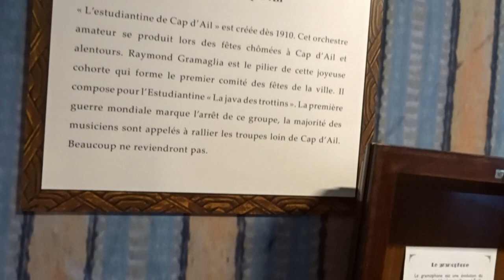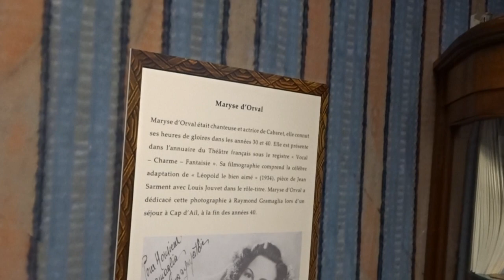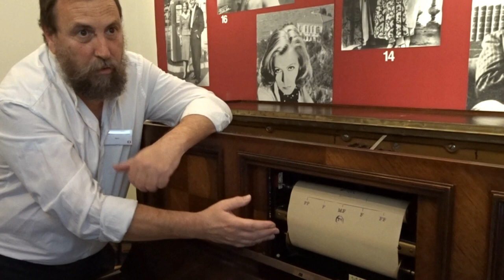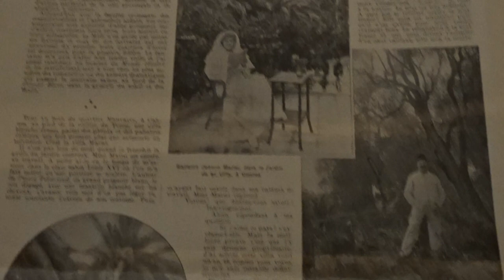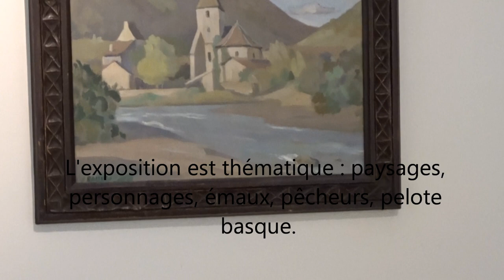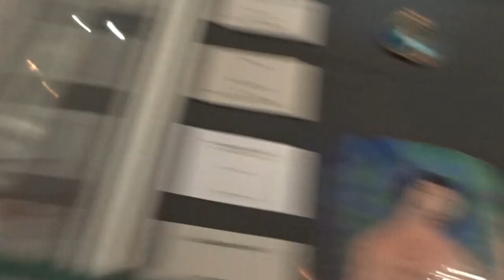La villa les Camélias à Cap d'Ail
Ce musée décrit l'histoire de la commune, répertorie ses résidents, et expose les peintures de Ramiro Arrue.